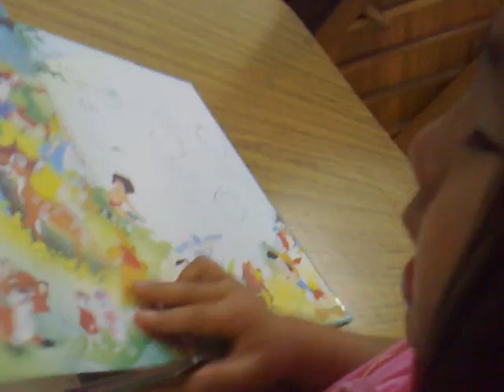평화의교회 풍경 6 14 09